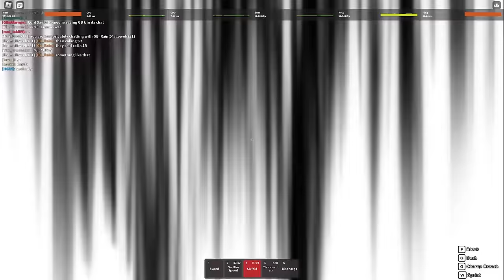HE THOUGHT I WAS AFK IN ROGUE DEMON